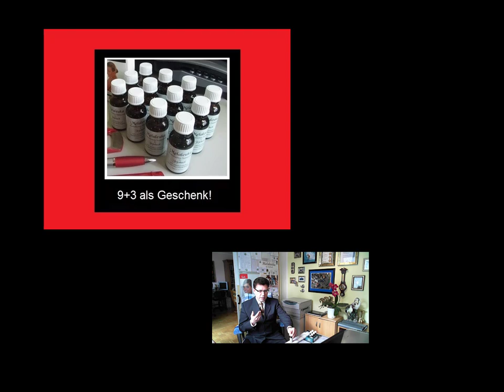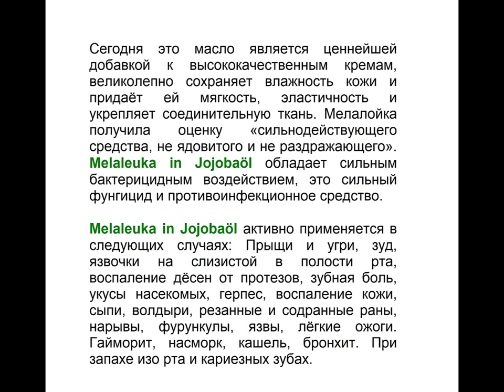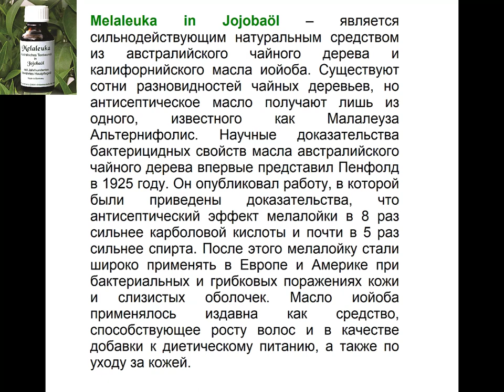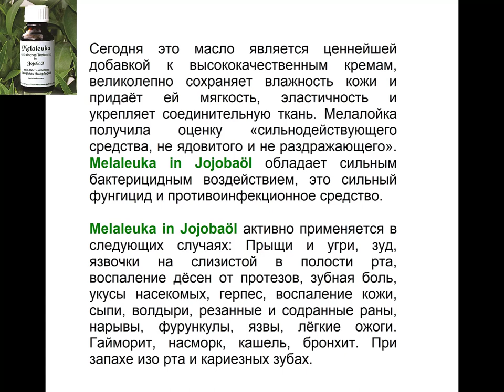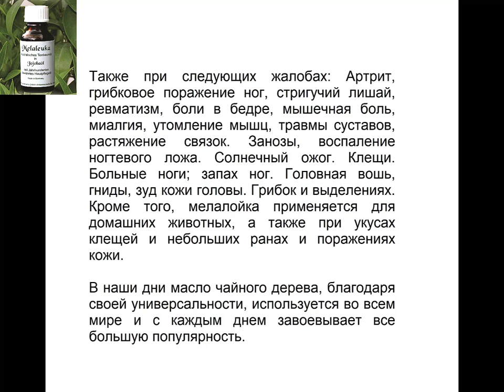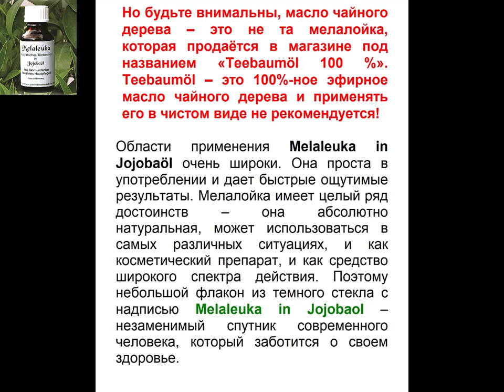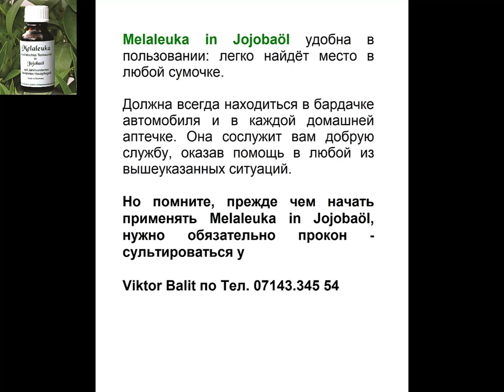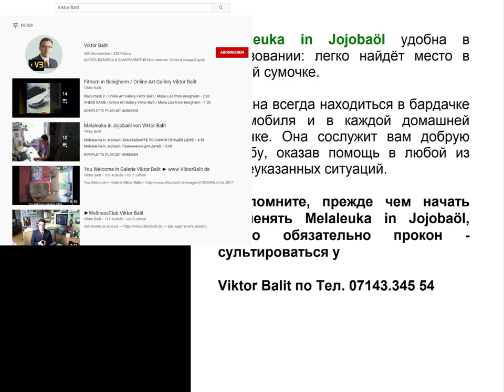🔵 ОСЕННИЕ ПРЕДЛОЖЕНИЯ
РАЗОШЛИТЕ ПОЖАЛУЙСТА!!! ВСЕМ!!! BITTE!!!

► Есть у Вас вопросы? Мои контактные данные на

🔴►  ШКОЛА ЗДОРОВЬЯ - MELALEUKA IN JOJOBAÖL ПО САМОЙ ЛУДЩЕЙ ЦЕНЕ!
СЕГОДНЯ ДЛЯ ВАС MELALEUKA IN JOJOBAÖL ПО САМОЙ ЛУЧШЕЙ ЦЕНЕ!

Другие ролики ►

Роспотребнадзор научил школьников правильно чихать   Синдром COVID-стресу: пандемія коронавірусу вплинула на ментальне здоров'я мільйонів людей Четверть миллиона россиян уже привились от гриппа.   В России почти 5,5 тысяч человек за сутки вылечились от коронавируса.  Как быть счастливее и от чего зависит ваше счастье? SokolovBrothers - Счастье Олег Винник — Счастье [official HD video]   Мои МУЖЧИНЫ. Серёжа - моё называется счастье.  Беседы о счастье  Выпуск №68 Гасан Гусейнов, давай да свиданья, и маленькое счастье адвоката Фейгина  КАК ПОВЫСИТЬ ШАНСЫ НА УСПЕХ? МЕТАНАВЫК. Ада кофе Такого ещё не было. Чем закончится крупнейший экономический кризис в истории. Фёдор Лисицын Урок 1. Восстановление реологических свойств крови   Власть относится к нам как к биологическому мусору – Тиран  Власть разбазарила коронавирусный бюджет непонятно на что – Королевская  ВТОРУЮ ВОЛНУ ВКЛЮЧАТ РАНЬШЕ ! 281